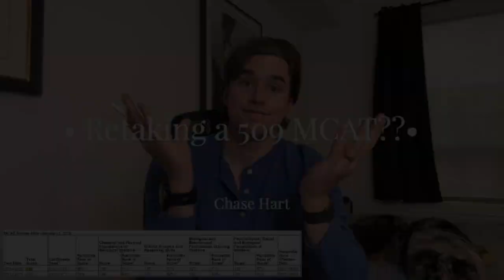Should you retake a 509 MCAT???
In this video I am discussing retaking the mcat, and the considerations you should focus on if you are in a situation similar to mine! Feel free to message or comment with any mcat or application questions!